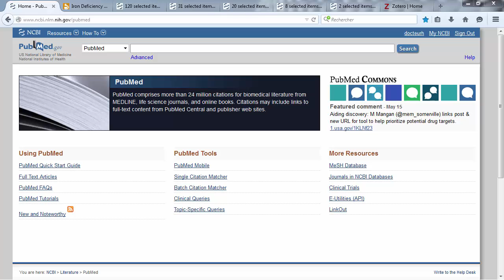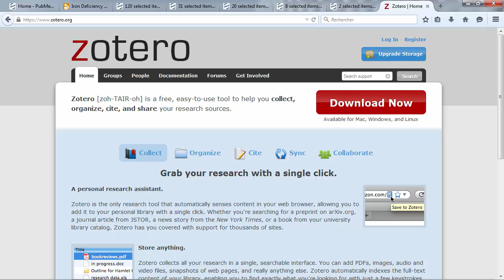01 - Présentation de Zotero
Qu'est-ce que Zotero ? Un logiciel de gestion de bibliographie qui va vous changer la vie !